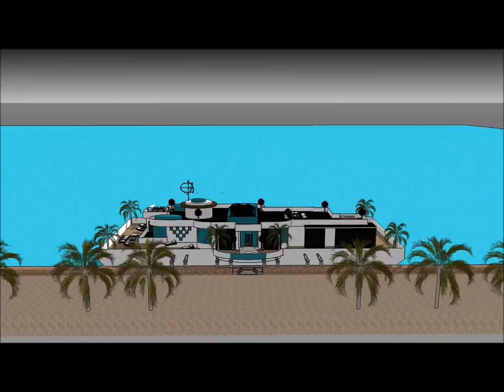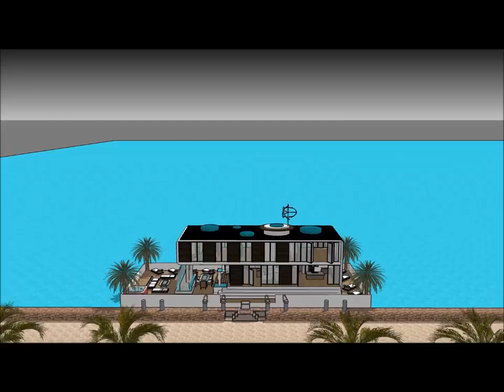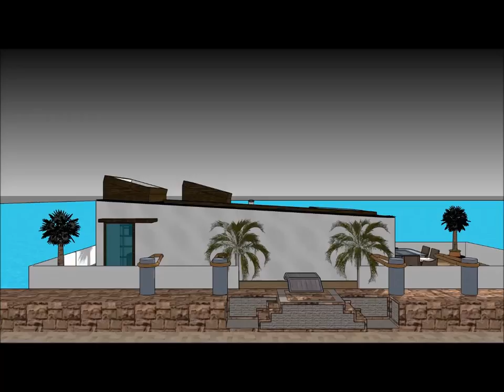Billionaire houseboat waterfront property in USA Los Angeles high end floating mansion renwable hous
The Billionaire houseboat waterfront property in USA Los Angeles high end floating mansion renwable hous is made to sustain quality of living Hartford NYC San Jose Boston Houston Bridgeport Palm beach Beverly hills Atherton Palo Alto Washington Seattle San Francisco Calgary Durham Portland Albany Madison Des Moines Baton Rouge Buffalo Salt Lake City Rochester Harrisburg San Diego Baltimore Denver New Haven Syracuse Minneapolis Dallas Honolulu Chicago New Orleans Pittsburgh Indianapolis Philadelphia Richmond Sacramento Cleveland Little Rock  Austin Milwaukee Bakersfield Columbus Greensboro Oxnard Virginia Beach Nashville Charlotte Atlanta Springfield Oklahoma Raleigh Cincinnati  Kansas city Orlando Tulsa Fresno Cherry Hills Village Scarsdale Mexico city Long Beach San Pedro Old Greenwich Short Hills Scarsdale Bronxville Fort Hunt Western Springs Menlo Park Wilmette or elsewhere.

The Billionaire houseboat waterfront property in USA Los Angeles high end floating mansion renwable hous includes an Extravagant Barge Design ready for the extravagant user to rent the barge Houseboat Hartford NYC San Jose Boston Houston Bridgeport Palm beach Beverly hills Atherton Palo Alto Washington Seattle San Francisco Calgary Durham Portland Albany Madison Des Moines Baton Rouge Buffalo Salt Lake City Rochester Harrisburg San Diego Baltimore Denver New Haven Syracuse Minneapolis Dallas Honolulu Chicago New Orleans Pittsburgh Indianapolis Philadelphia Richmond Sacramento Cleveland Little Rock  Austin Milwaukee Bakersfield Columbus Greensboro Oxnard Virginia Beach Nashville Charlotte Atlanta Springfield Oklahoma Raleigh Cincinnati  Kansas city Orlando Tulsa Fresno Cherry Hills Village Scarsdale Mexico city Long Beach San Pedro Old Greenwich Short Hills Scarsdale Bronxville Fort Hunt Western Springs Menlo Park Wilmette

The Billionaire houseboat waterfront property in USA Los Angeles high end floating mansion renwable hous has three level plans with basement underneath it, which consist all the facilities needed for the renter. The Houseboat Barge has a unique modern contemporary design with unique architectural features. It has its own lounge area with gorgeous view of the bay. Hartford NYC San Jose Boston Houston Bridgeport Palm beach Beverly hills Atherton Palo Alto Washington Seattle San Francisco Calgary Durham Portland Albany Madison Des Moines Baton Rouge Buffalo Salt Lake City Rochester Harrisburg San Diego Baltimore Denver New Haven Syracuse Minneapolis Dallas Honolulu Chicago New Orleans Pittsburgh Indianapolis Philadelphia Richmond Sacramento Cleveland Little Rock  Austin Milwaukee Bakersfield Columbus Greensboro Oxnard Virginia Beach Nashville Charlotte Atlanta Springfield Oklahoma Raleigh Cincinnati  Kansas city Orlando Tulsa Fresno Cherry Hills Village Scarsdale Mexico city Long Beach San Pedro Old Greenwich Short Hills Scarsdale Bronxville Fort Hunt Western Springs Menlo Park Wilmette